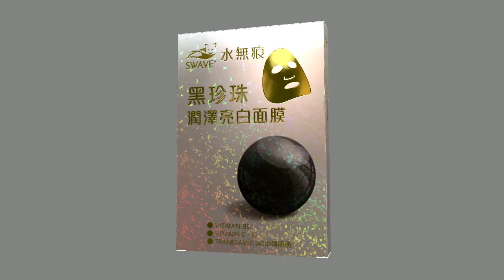黑珍珠面膜 copy at 11 06 15